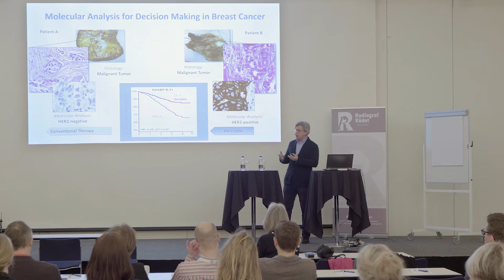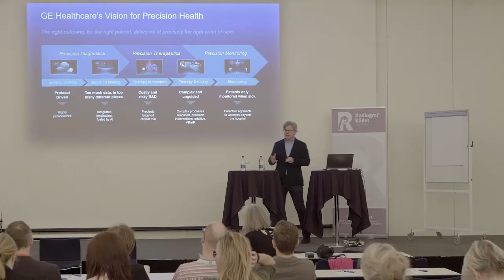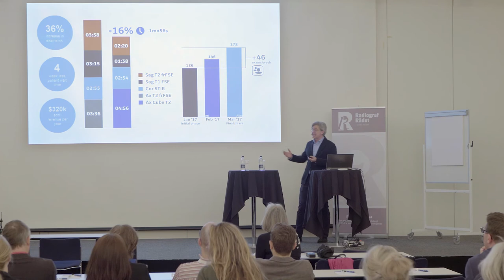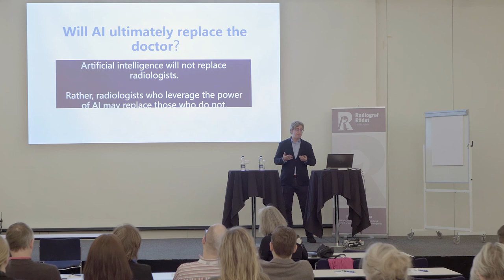The future of artificial intelligence in radiology: Prof. Dr. med. Mathias Goyen